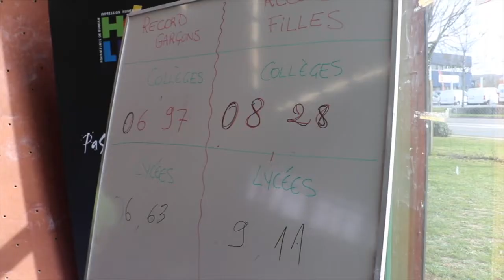Championnat de France UNSS Escalade Lycée